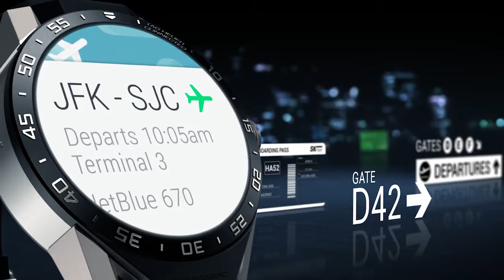TAG Connected Watches Now In Store